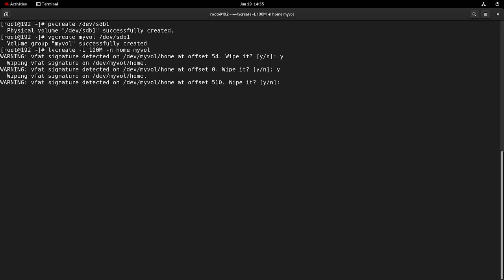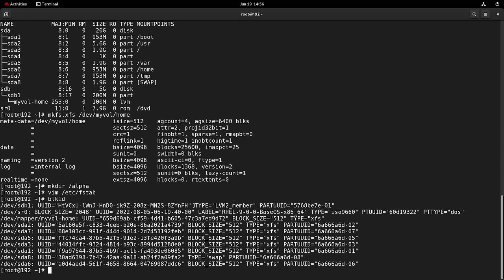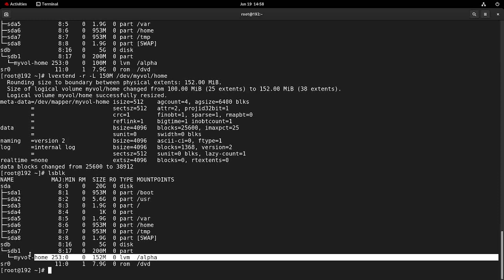How to resize the LVM partition?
In this video you can learn how to create and resize lvm in linux.